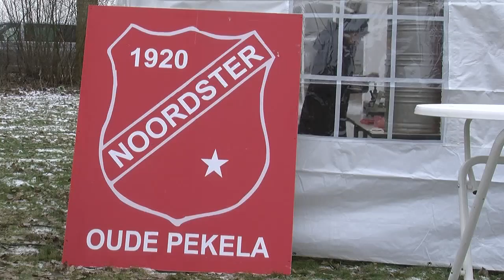Schaatswedstrijden v.v. Noordster in Oude Pekela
Op de vijvers van Plan Zuid in Oude Pekela hield VV Noordster op zondag 12 februari 2012 schaats- en priksleewedstrijden.